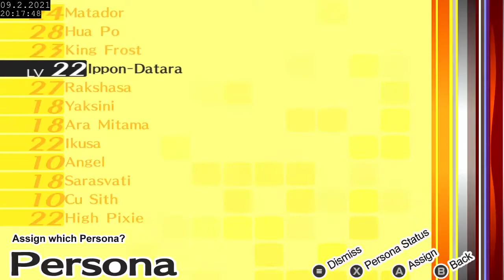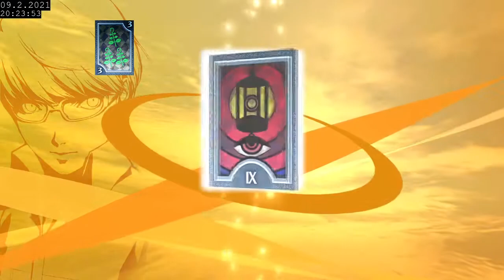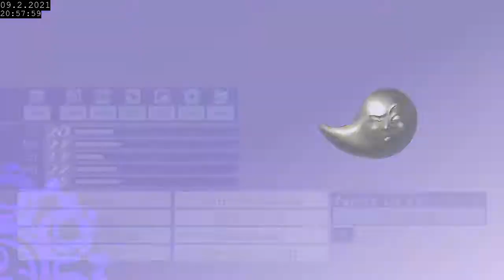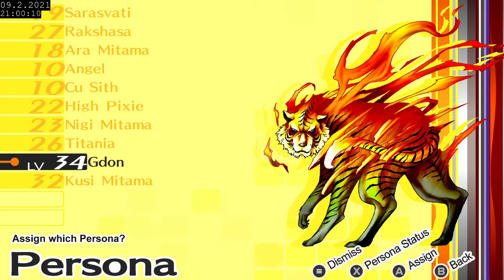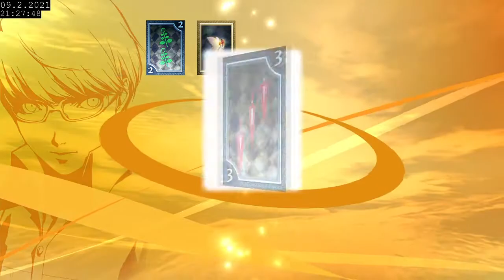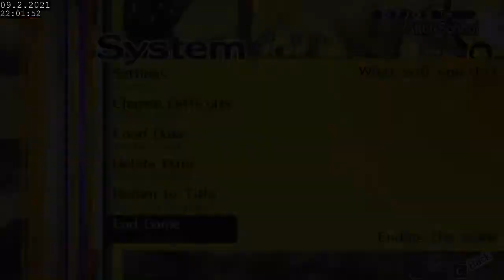Persona 4 Golden Full Playthrough - Part 19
You can ride on MY persona!